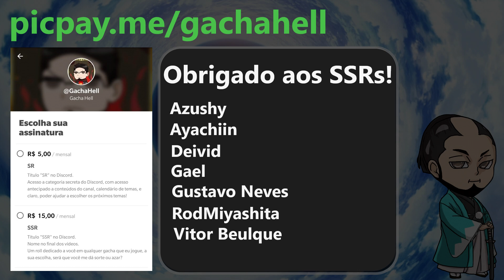[Fate Grand Order] Anunciada Shimousa!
Agradecimentos ao Goulart pelo chibi de Shimousa!